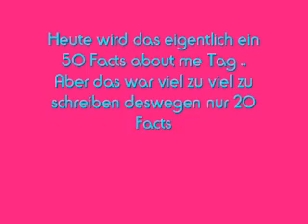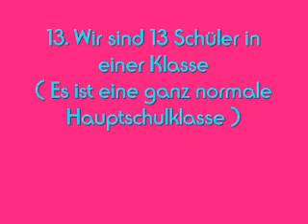20 Facts About Me - Ears8For1Music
Ich hoffe dieses Video hat euch gefallen
Und Leute das mit Ich mag Ischtar irgendwie nicht das war mal ..